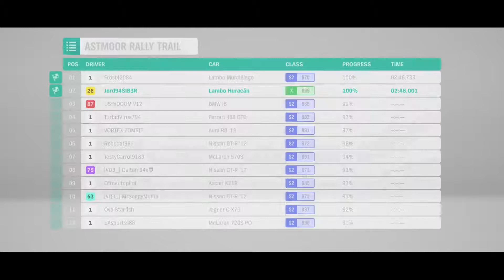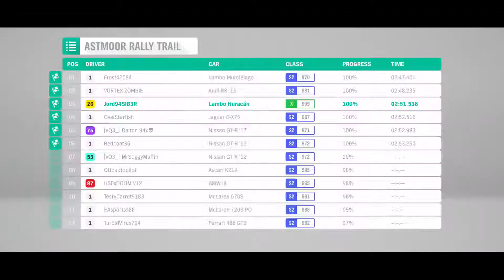Forza Horizon 4 - Astmoor Rally Trail - #19